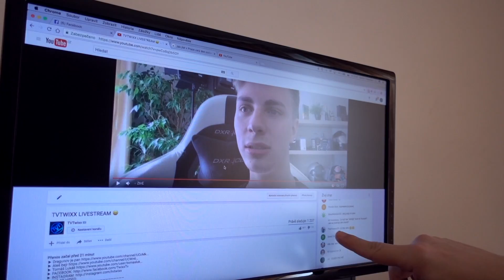CHALLENGE NA DĚTSKÉM HŘIŠTI SKONČILA OPĚT POLICIÍ!